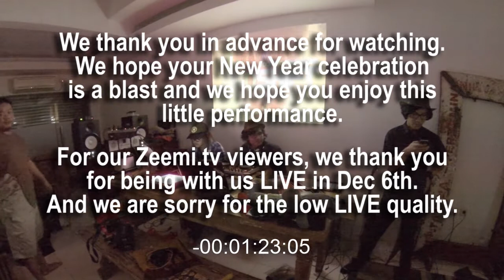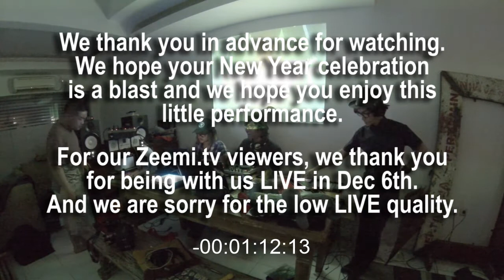REDSHiFT SPECIAL (full performance) - HAPPY NEW YEAR!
Full performance of J-Sphere setlist performed in NProStudio's private space. Don't forget to watch the previous video to see a bit of fun we had.

A special Thank You should be awarded for everyone who helped make this happen: Wenny, Adit, Vian, Pot, Kim, Emte, Tetu, Dean.